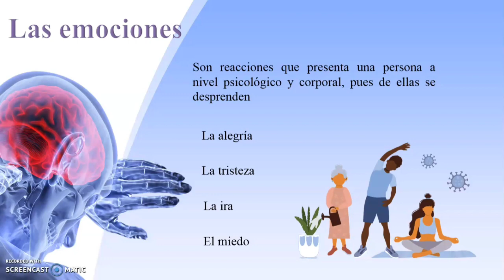Las emociones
Ciencias Naturales
Docente Manuel Sánchez